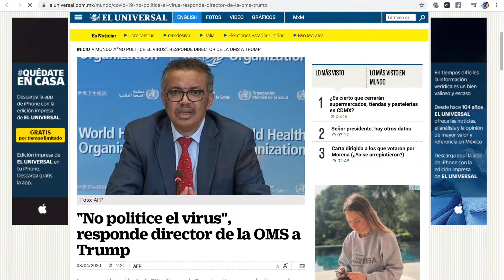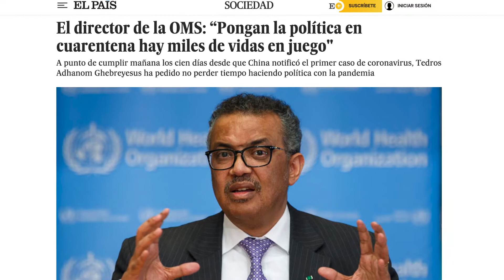HABLEMOS ¿Cuánto desaprovechó el bipartidismo?—REPERCUSIÓN «UN TRIENIO PERDIDO»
HABLEMOS ¿Cuánto desaprovechó el bipartidismo?—pongamos de ejemplo el emblema de Guanajuato. REPERCUSIÓN «LA PERDICIÓN DEL BIPARTIDISMO EN MÉXICO» LA CAÍDA DEL PRI Y DEL PAN. REPERCUSIÓN «UN TRIENIO PERDIDO» DEBATE OPINIÓN Y LIBERTAD
Capítulo 269 9a. TEMPORADA EXTREMOUNOXUNO «Opinión y Libertad» es una iniciativa de Erick Xavier Huerta con la firme convicción y misión de promover y defender la cultura e instituciones de una sociedad libre a través del diálogo para poder entender a México y al mundo.